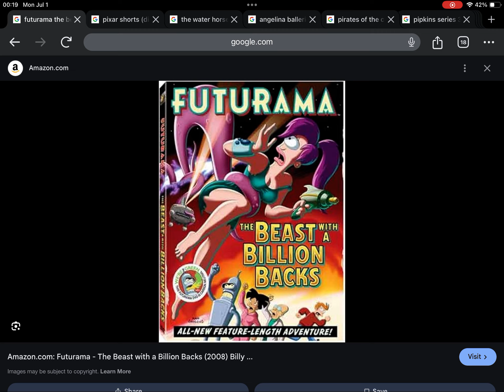Happy 16th Anniversary to Futurama The Beast With A Billion Backs (2008)!